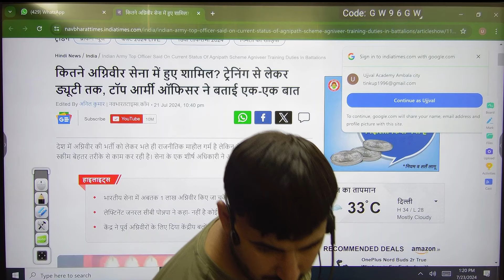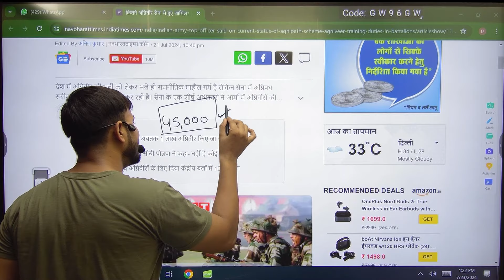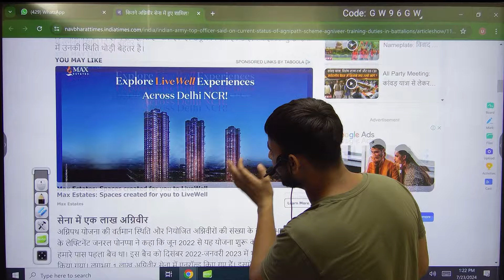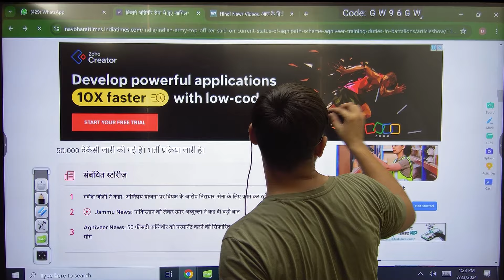Army Final Merit 2024 || पहले से ज्यादा होंगी वैकेंसी इस बार || Final Merit कम जा सकती है